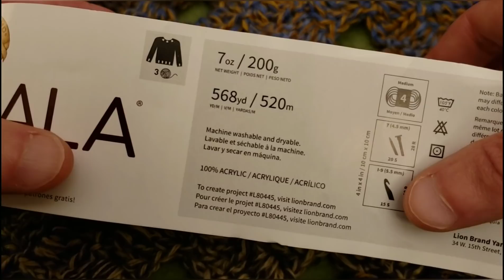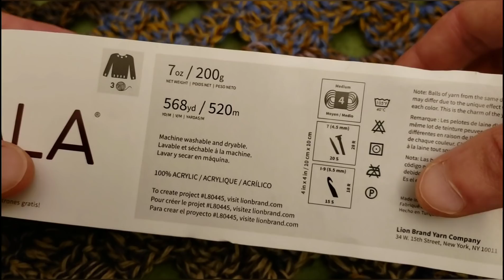The Box Stitch Lace Blanket Crochet Tutorial!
Below is a list of timestamps and links for your convenience!

Hello yarnivores and spiderettes! I recently acquired a new post office box if you would like to drop me a line or what have you 😊 Fiber Spider P.O. Box 654 Ridge, NY 11961 Please specify if what you send may be opened on camera (last names & addresses will be omitted) or if you wish for it to remain private.

Round 1 - 03:20
Round 2 - 07:13
Round 3 - 12:45
Round 4 - 18:32
Repeat rounds 3 & 4
Round 3 - 26:22
Round 4 - 34:49